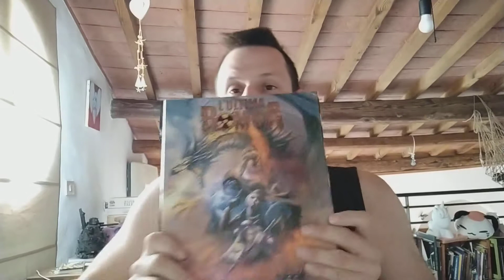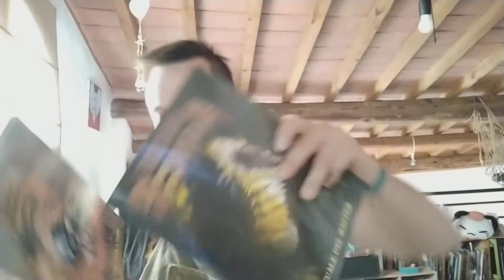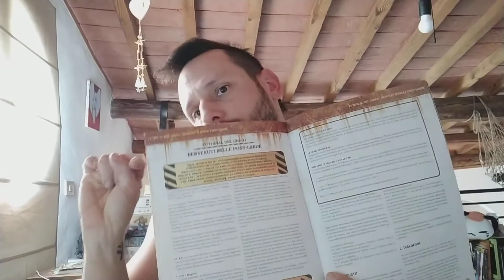Ultima Bomba by Serpentarium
Se dico "è una bomba" son scontato eh?

Ultima fatica della Serpentarium lanciata direttamente sulle gengive! Enjoy!